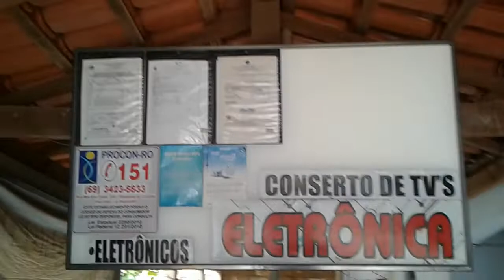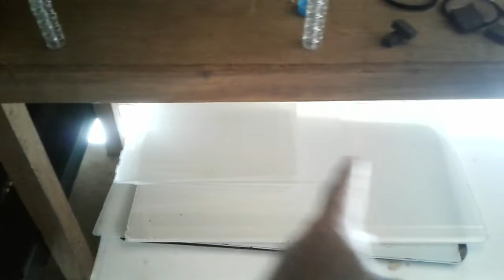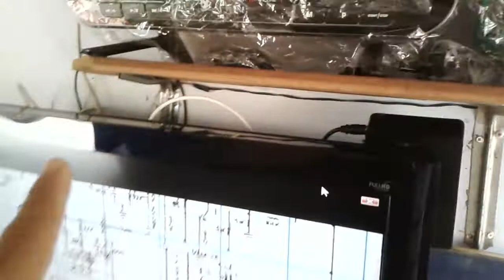COMO FAZER DESCARTE DE SUCATA DE TV CORRETAMENTE SEU LIXO ELETRÔNICO 2-PARTE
COMO FAZER DESCARTE DE SUCATA DE TV CORRETAMENTE 2-PARTE